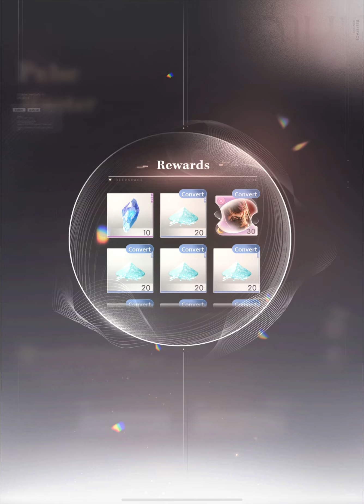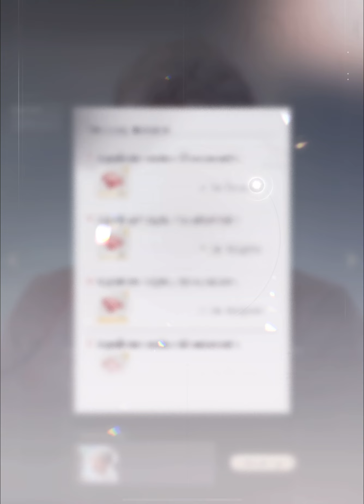Pulse Hunter | Love and Deepspace